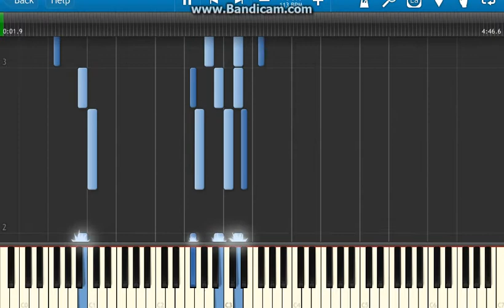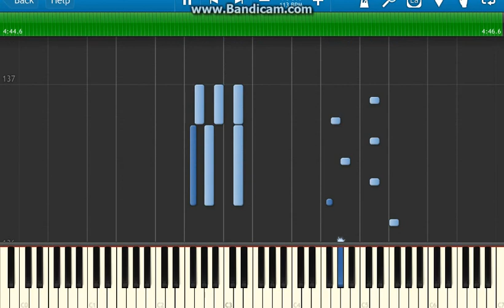Banjo-Tooie - Cauldron Keep